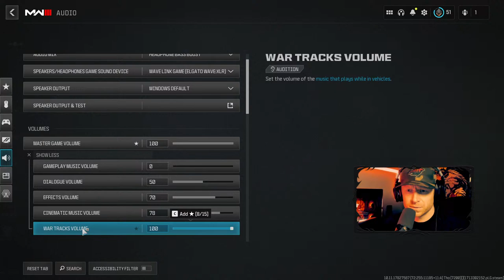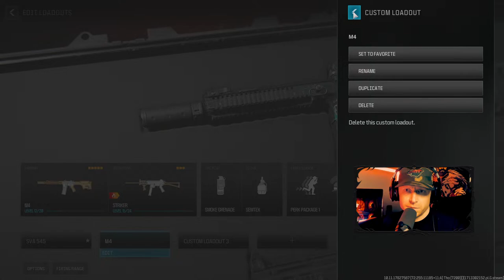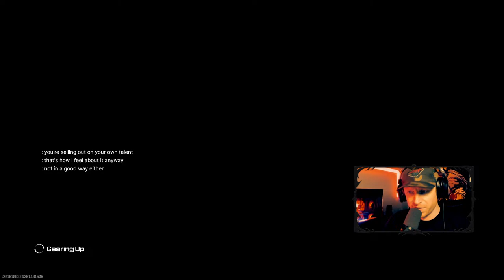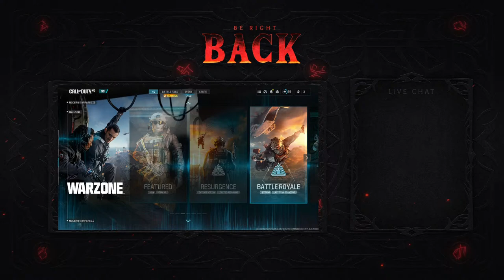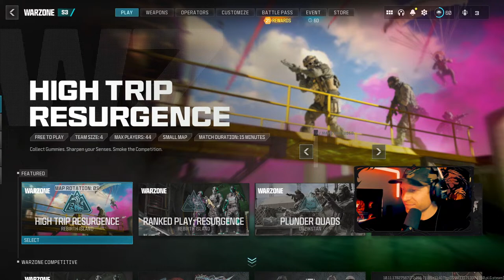WARZONE BABY!! Controller For The Win.